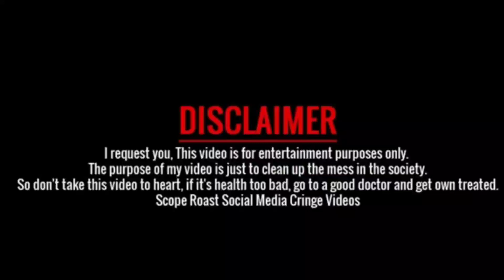Sri reddy comments on PSPK, Bandlanna |Telugu troll